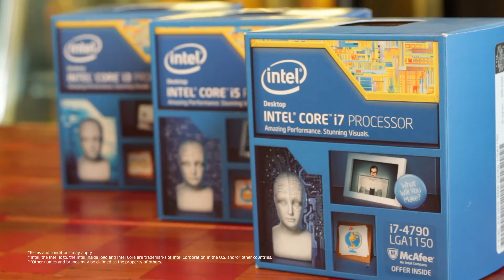Win an SSD from PC Express!!!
Get a chance to win an Intel SSD or other prizes when you purchase an Intel Core i5 or Core i7!

Promo runs until June 30, 2015 only!